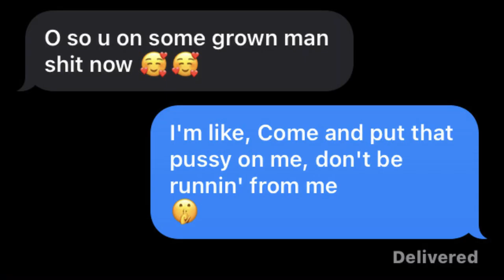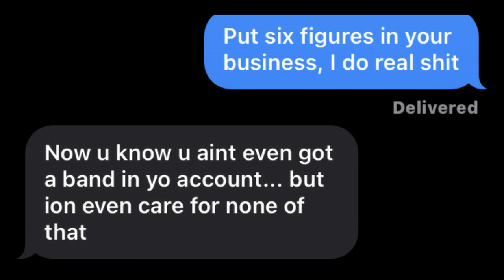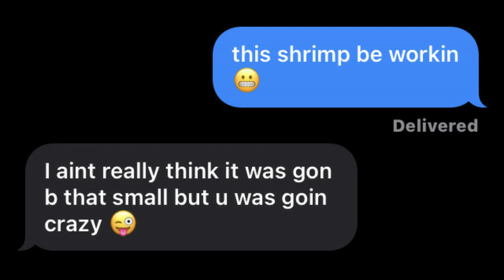LIL BABY -"ON ME" |LYRIC PRANK ON CRUSH ** GETS FREAKY** 🥰👀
Today we use LIL BABYS SONG " ON ME" for a lyric prank on my crush and it gets freaky!!!